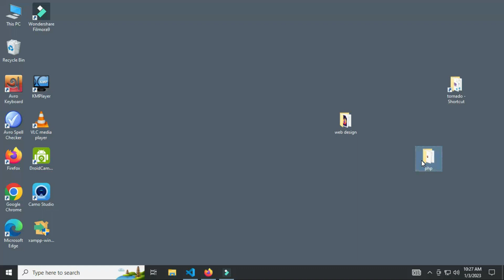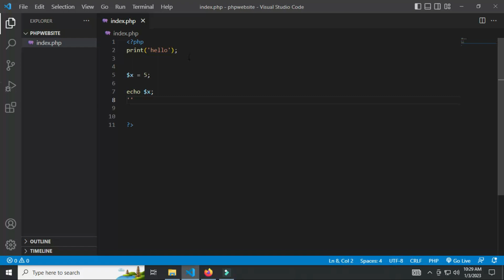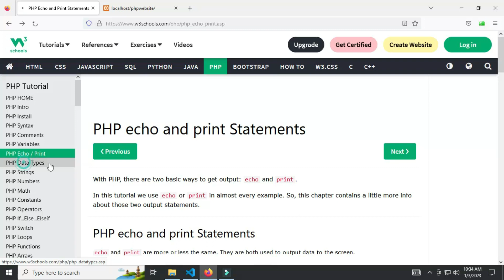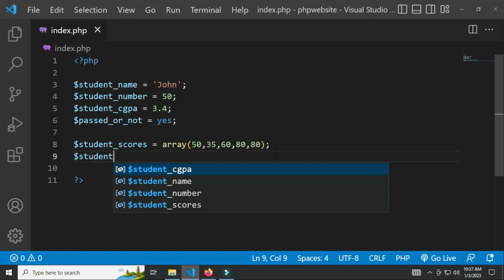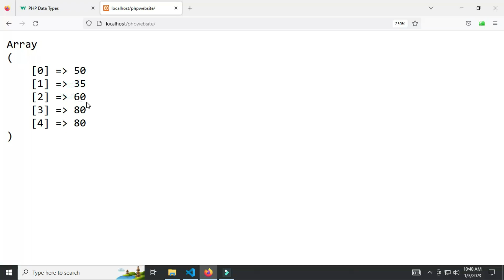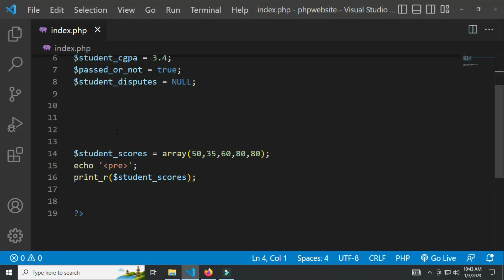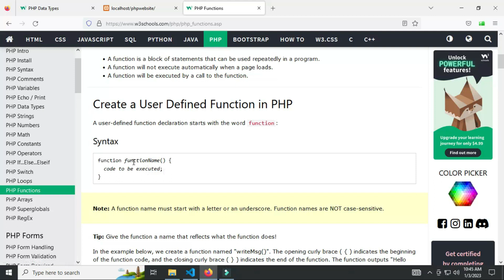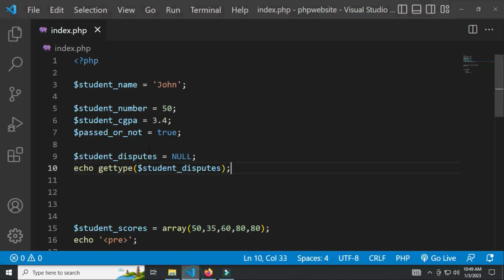php data types in bangla | echo print | string integer float array null boolean - 03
php data types has been shown in this bangla php video series tutorial for the beginners in bangla. In this basic bangla backend programming web development
series all the php data types explained with examples and practical solutions. string is the everything we write in text form but not true or false. the string must
get either single or double quotation to be said as a string. integer data type doesn't need any quotation rather integer will also be assumed as string if quotation
is given. boolean is the true false decider as the another mostly used data types. null is empty type of data. float is less used data which is the decimal digits
after the point.
echo and print are the two methods in php by which anything is printed in the browser. there is very little difference between echo and print. echo might
have 2 or more variables to print where print only can pass one thing to show.
in this php video tutorial series, all the php related videos are posted continuously. Get all the website and coding related tutorial videos in
my I love coding channel. the explanation are quite easy specially for the beginners, this series will discuss all the basics of php programming language,
php is the most popular website backend programming language in 2022, since it's discover in the 1995, php mysql has been the languages for developing dynamic
and fully functional websites. php is a quite easy language to learn, also it is packed with awesome library functions, if you can understand only php, then any
programming language will the super easy for you.
tutor:tornado roy,
student of dhaka university of engineering and technology,